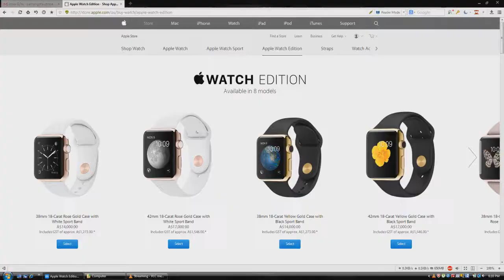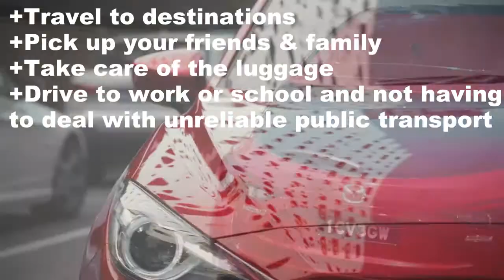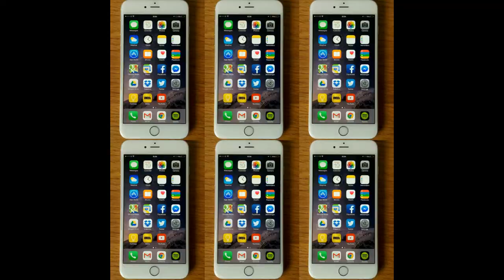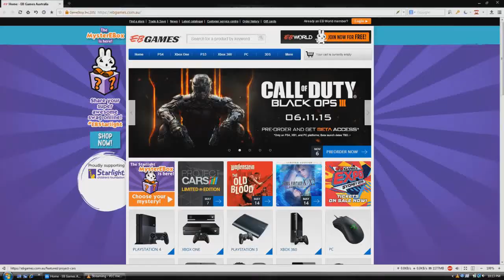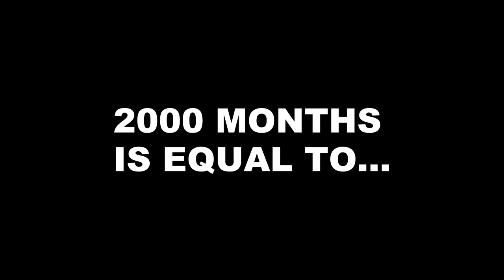$24,000 Gold Apple Watch? What Else Could You Buy With $24,000?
$24,000 AUD for an Apple Watch is an absolutely bargain.
Actually no. It isn't. That's alot of money. Maybe too much.

Xbox 360 E "Review"